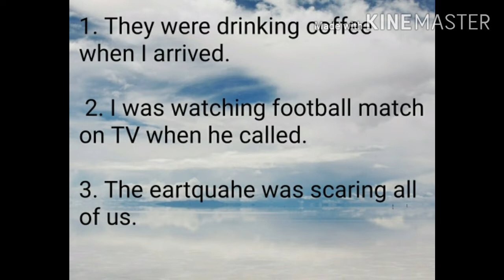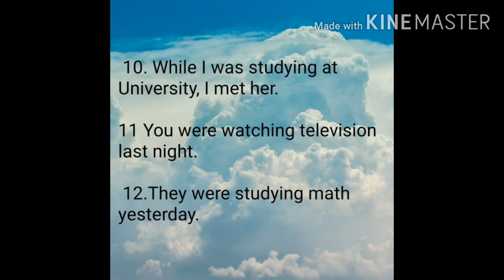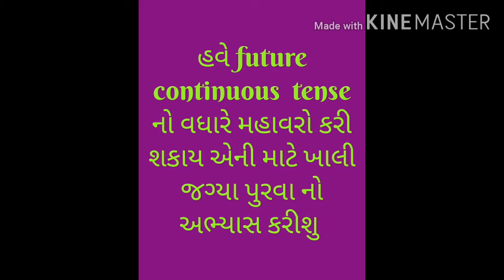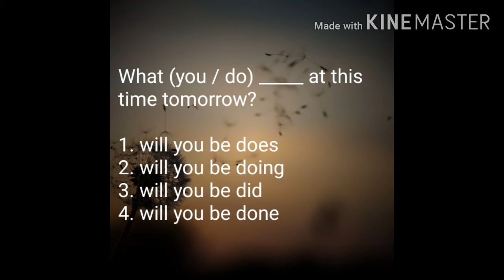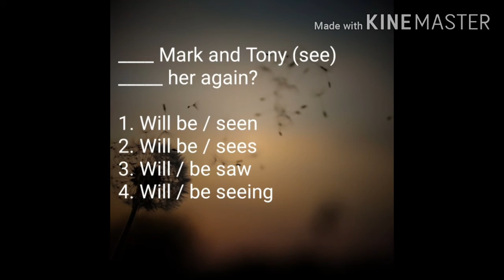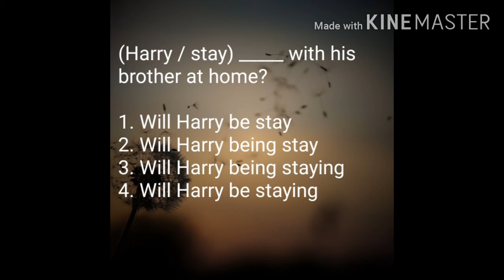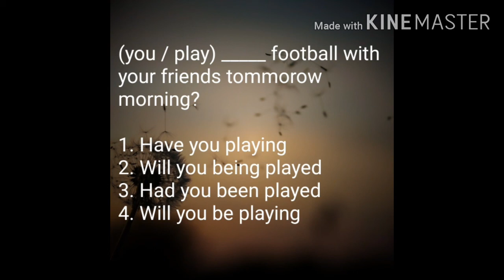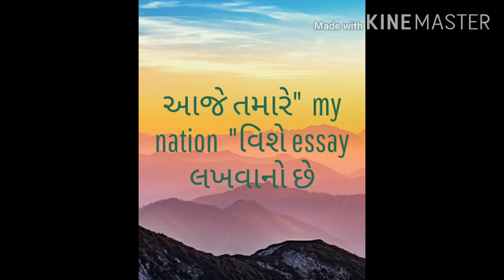Future continuous tense